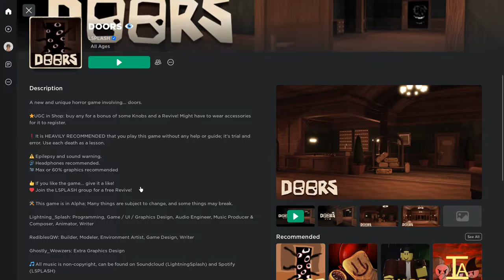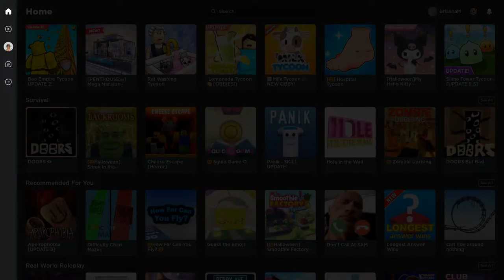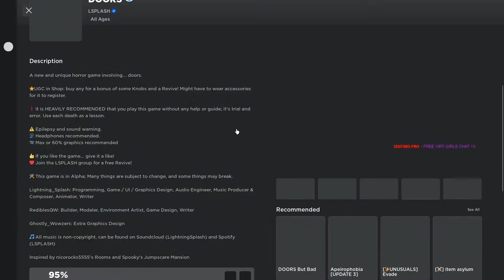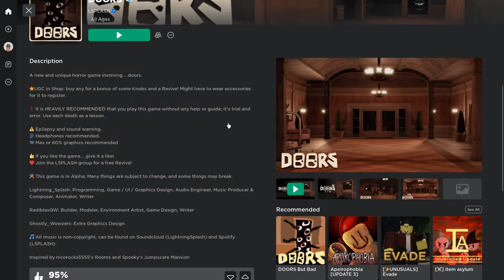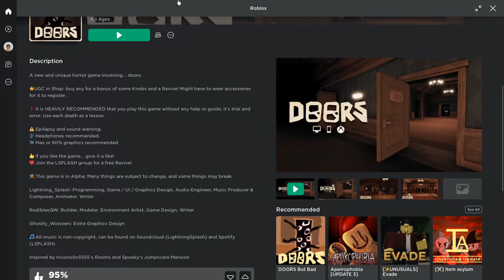Getting back into gaming!!!